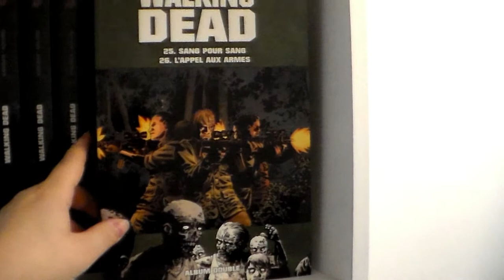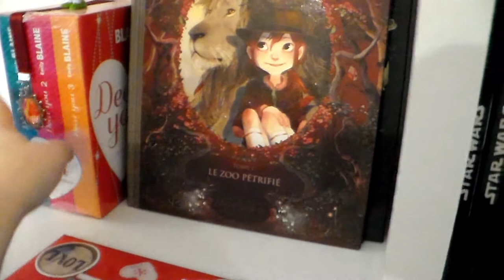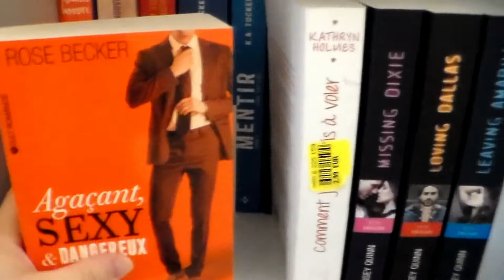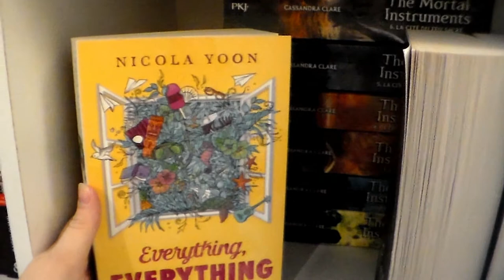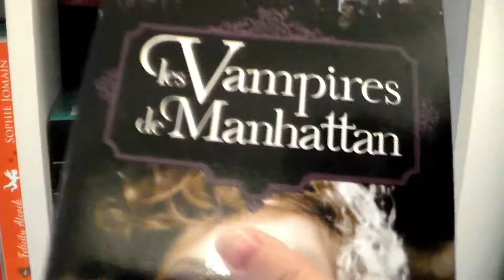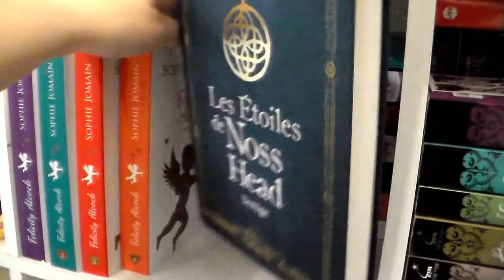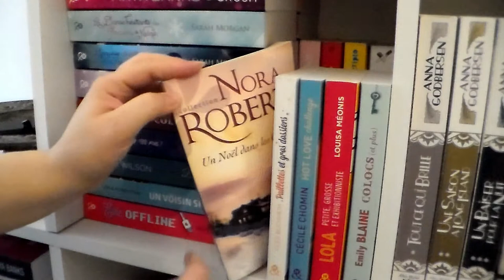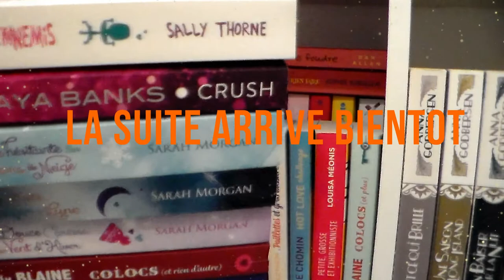Bookshelves Tour 2018 partie 1